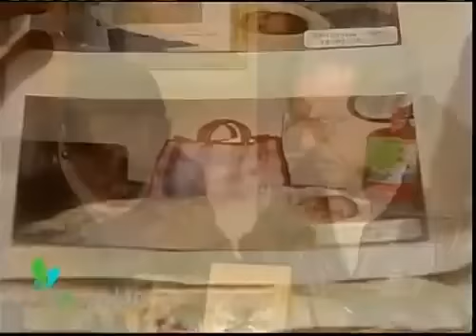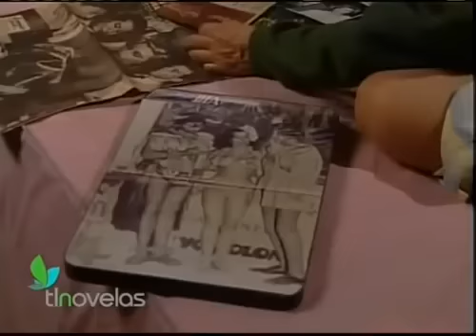El Privilegio de Amar cap 122